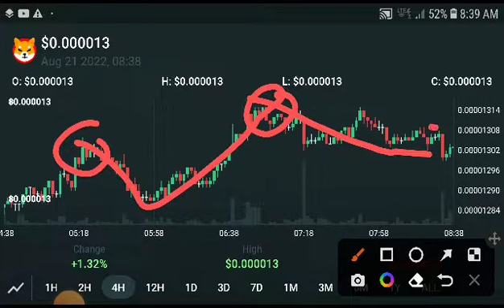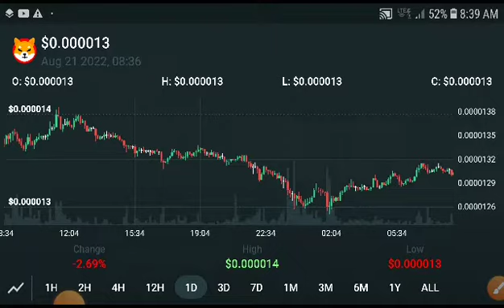Shiba inu Next Breakout! Shiba inu Price Prediction! Shiba inu News Today